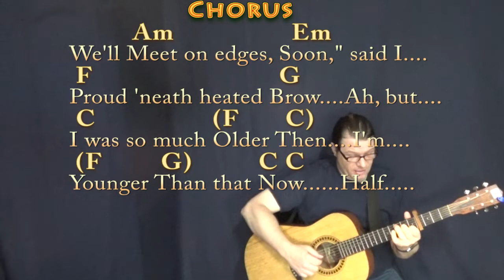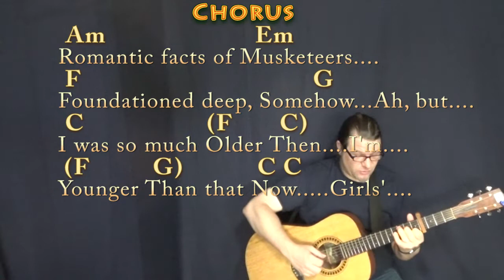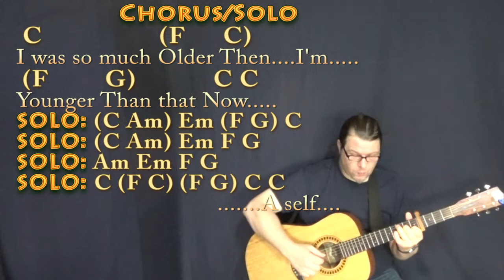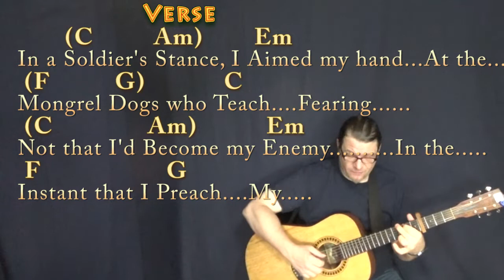My Back Pages (Bob Dylan) Fingerstyle Guitar Cover Lesson with Chords/Lyrics - Capo 4th Fret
Capo 4th. "Rip Down All Hate I Screamed". NOTE: Based this on the 30th Anniversary Concert Performance. C CHART ...MUNSON BRIGADE SHOUTOUT!